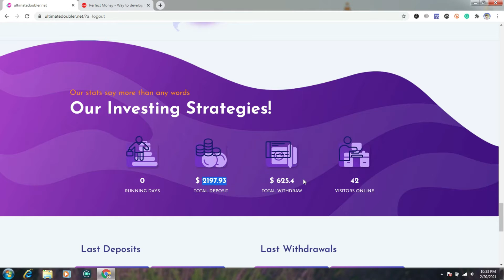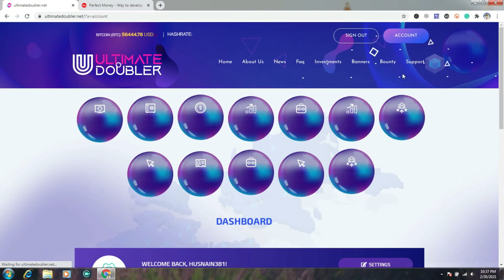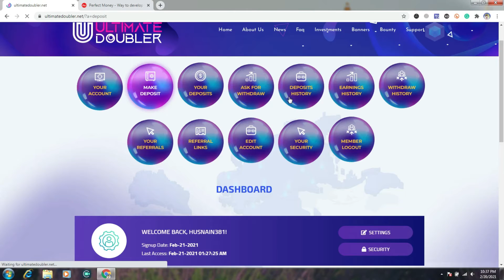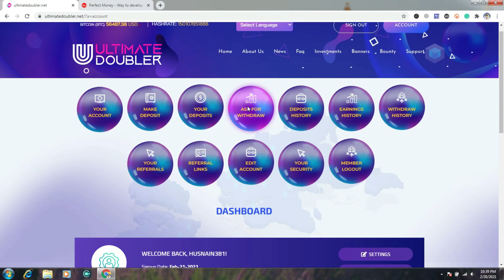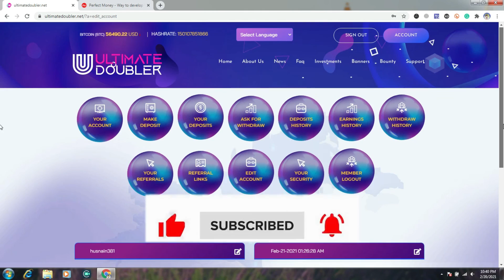New Doubler Site 2021 | new BTC doubler site 2021 | earn money online 2021 | make money online 2021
new hourly paying site
new hourly site